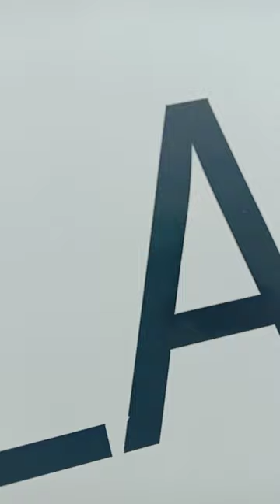Halmahera Selatan punya cerita dengan Fast boat Borneo